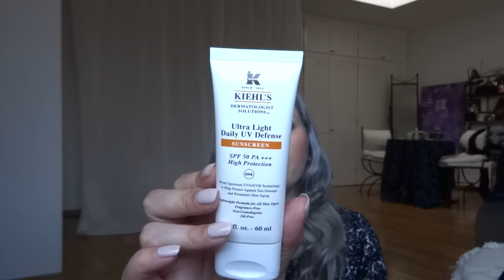[ Sommer Favoriten 2016 ] Pflege & Beauty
vorgestellte Produkte:
- Jouer Cosmetics Anti-Blemish Matte Primer
(BECCA Ever-Matte Poreless Priming Perfector)
- Hourglass Immaculate Liquid Powder Foundation in Porcelain
- Soap And Glory One Heck Of A Blot Super Translucent Mattifying    Powder
- Urban Decay All Nighter Long-Lastig Make-up Setting Spray
- Kiehl´s Ultra Light Daily UV Defense LSF 50
- Erborian Bamboo Crème Frappée
- Peter Thomas Roth Rose Stem Cell: Bio-Repair Gelmaske
- Origins Drink Up Intensive Overnight Mask
- duschdas Body Lotion Spray & Go Gurke + Seerose
- La Roche-Posay ANTHELIOS XL Sonnenschutz Öl LSF 50+
- 4711  Acqua Colonia Blood Orange & Basil Body Spray
- Efasit Eisgel